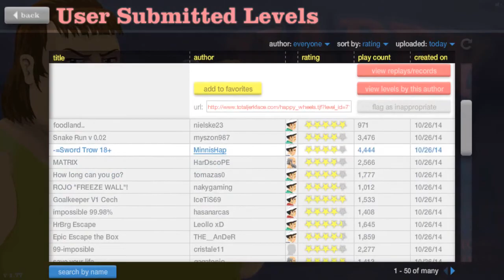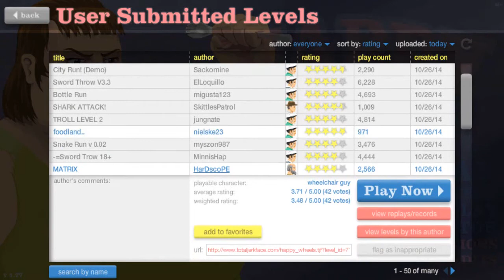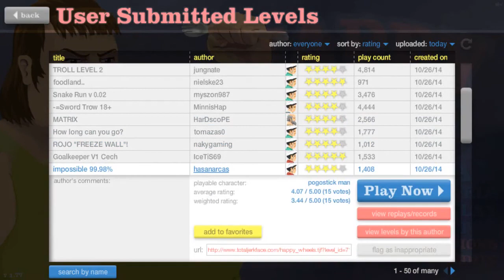Happy Wheels - Episodio 11 - Escapa de la caja!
Abre